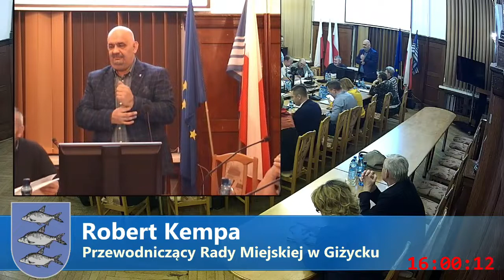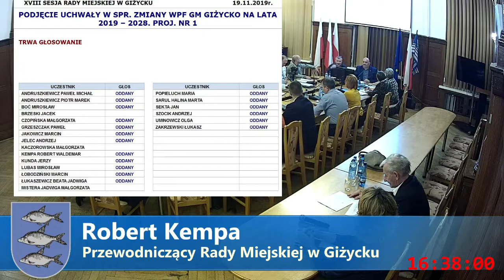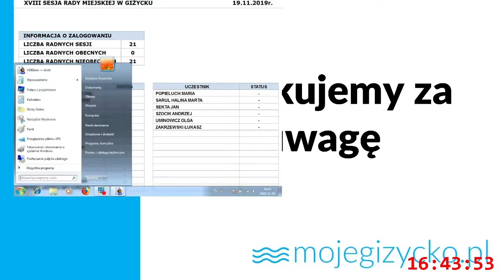XVIII sesja VIII kadencji Rady Miejskiej w Giżycku - 19.11.2019 r.